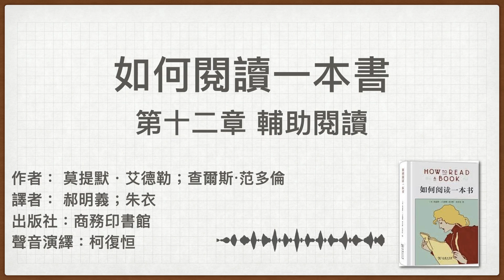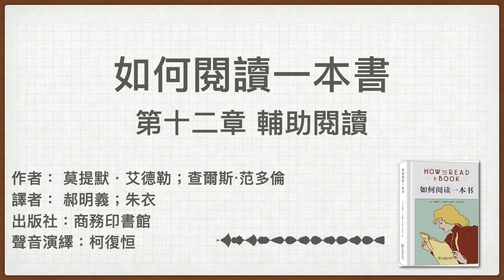如何閱讀一本書：第十二章 輔助閱讀 | 廣東話有聲書 | 聲音演繹：柯復恒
購買本聲書
一檔到底版：

名稱：《如何閱讀一本書》
作者：莫蒂默·傑爾姆·阿德勒，查爾斯·范多倫
英文名：How to Read a Book
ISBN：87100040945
出版社：商務印書館
出版時間：2004年1月

Jed McKenna 在《靈性開悟不是你想的那樣》第８章中寫到，他在快卅歲時，讀到第一本有明確靈性成份的書，瞬間重新定義了他的整個生命。及後在《靈性的自我開戰》中，更透露就是這本書，讓他初嘗開悟滋味。所說的書，正是這本《如何閱讀一本書》。

他說到，在讀過《如何閱讀一本書》之後，才知道從前從未讀懂過一本書。讀過本書之後，我也有同感。然後，用書中所教導的方式，進行分析閱讀，對理解一本書的內容，就有幾何級數的提升。若再服用《卡片筆記寫作法》，或許會經歷第二次開悟也說不定。

本書的序言中，莫蒂默·傑爾姆·阿德勒特別提到協作者查爾斯· 范多倫。范多倫出身學術世家，本在哥倫比亞大學任教英語，因在參與 NBC 電視台舉辦的 Quiz Show 其間，被揭發與製作組共謀以致惡名昭彰，最後辭去了教職，轉職大英百科全書編輯。有興趣可參考 1994 年電影 Quiz Show。

本書提到閱讀主要有四個階段：
一、基礎閱讀，只要懂得看書、識字，就算是達到這層閱讀；
二、檢視閱讀，此階段有時間限制，要在很短的時間內抓住書籍想要表達的主題與部分內容，也可以稱作略讀；
三、分析閱讀，是本書中最重要的一部分，在談如何做到最完整的閱讀，同時也是討論如何提升理解力與閱讀能力；
四、主題閱讀，也是最高層次的閱讀，這是所有閱讀中最複雜也最系統化的閱讀。

書中特別提出如何閱讀七種類型的書籍方法：
1.實用型
2.想像文學
3.故事、戲劇與詩
4.歷史書
5.科學與數學
6.哲學書
7.社會科學

覺得啱聽，冀望能得到你嘅贊助，以製作更多廣東話有聲書。